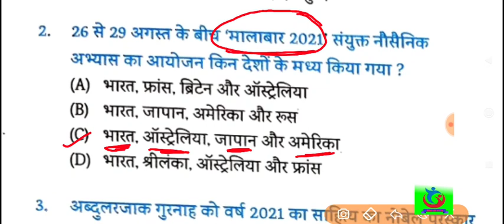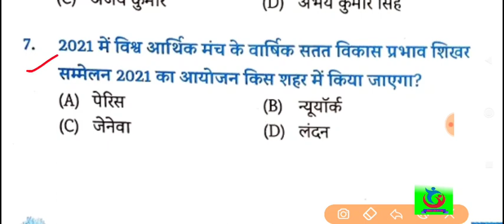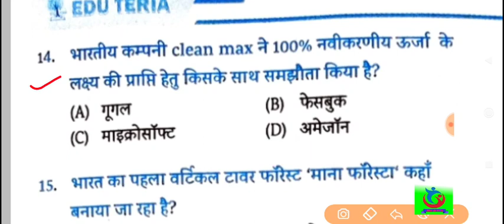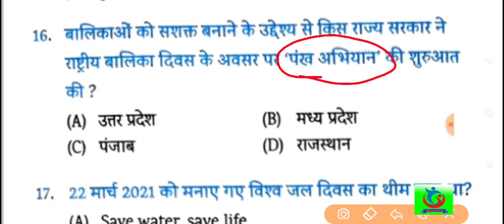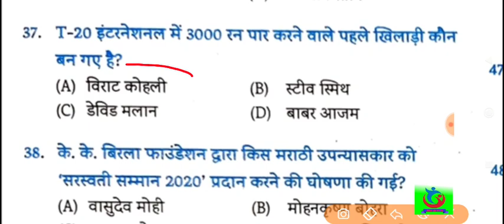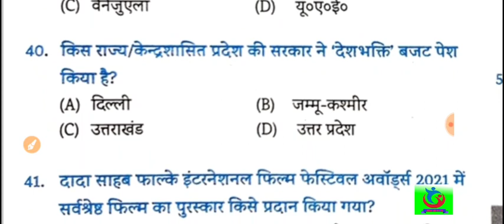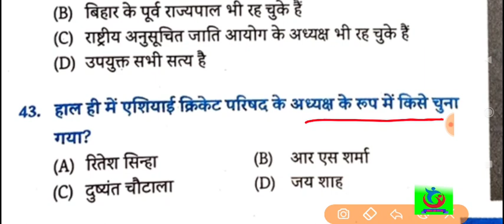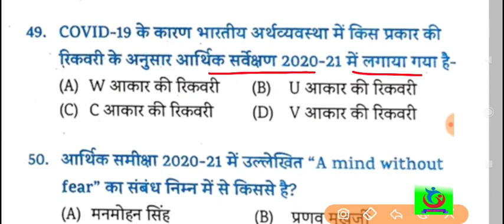edu teria current affairs// edu teria current affairs 2021// edu teria current book//eduteria set 02